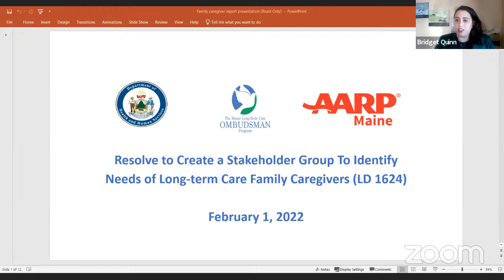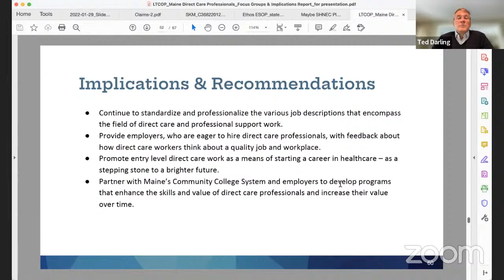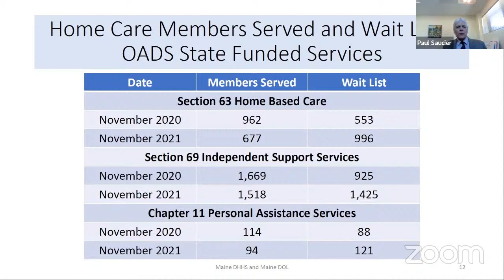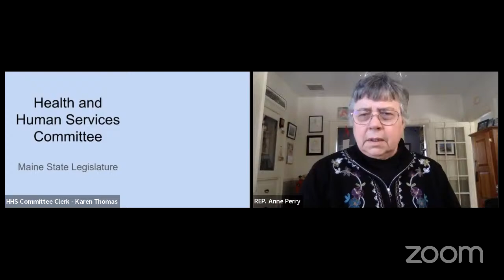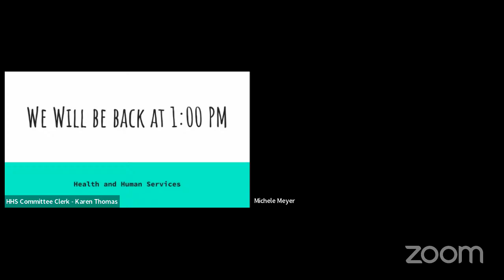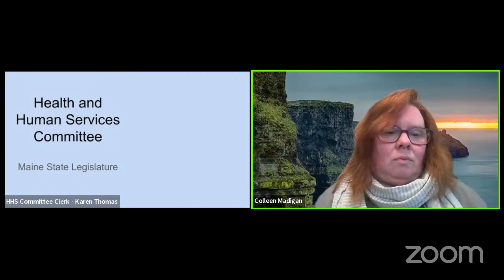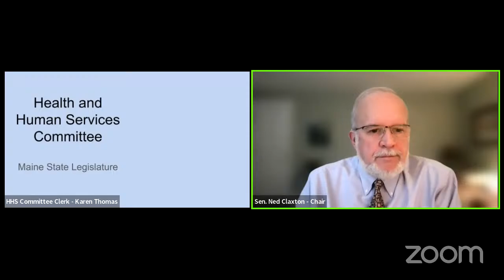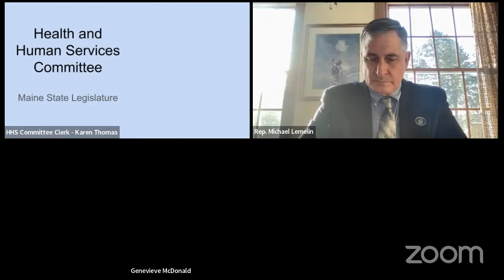HHS Briefing/Public Hearing